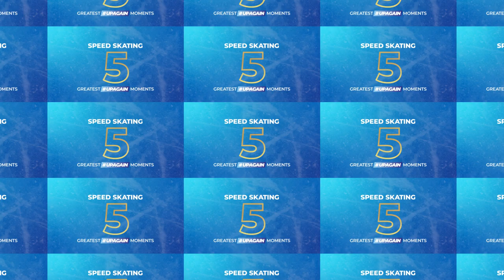Greatest 5 UpAgain Moments | Speed Skating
We all fall. We all face challenges. But to be the very best we can be, we get UpAgain.

In this video, we’re telling the stories of 5 Speed Skaters who’ve done exactly that during the past Olympic season.